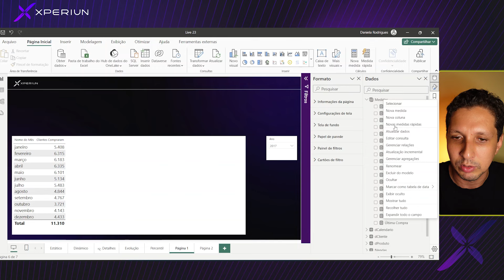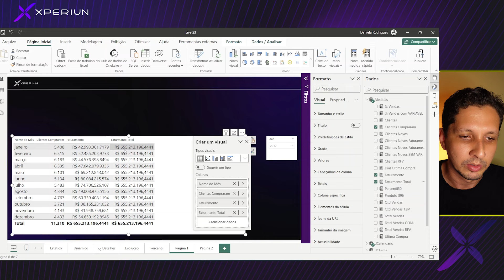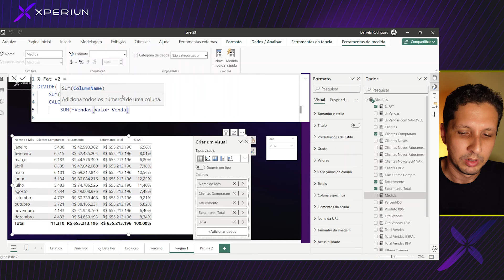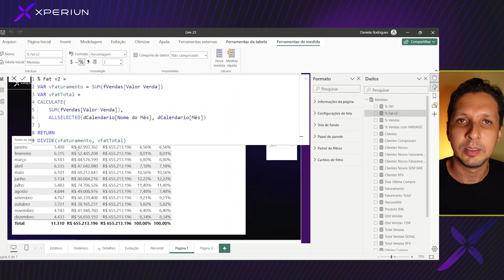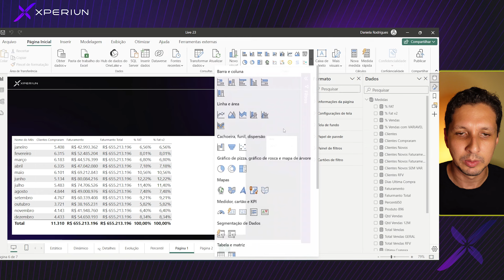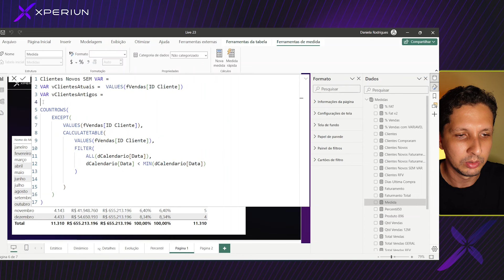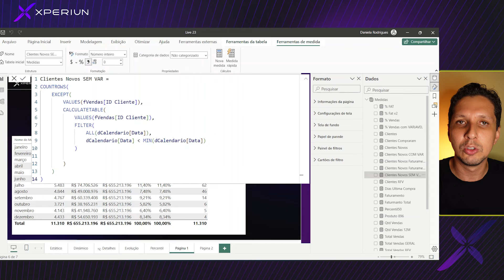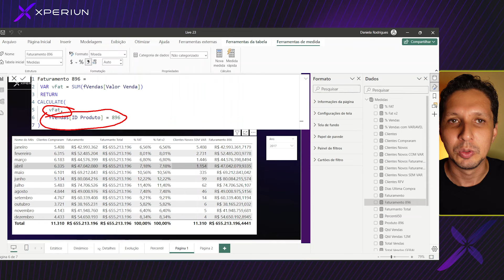DAX | TUDO O QUE VOCÊ PRECISA SABER SOBRE VARIÁVEIS EM DAX NO POWER BI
Nesse vídeo vou te mostrar tudo que você precisa saber sobre as variáveis no Power BI. Muito mais do que ganho de performance, as variáveis te auxiliam a ler, entender e desbugar suas funções DAX.

🎁 O aniversário é meu, porém quem ganha o presente é você. Garanta agora mesmo sua vaga gratuitamente para a nossa Masterlive de BI Avançado!